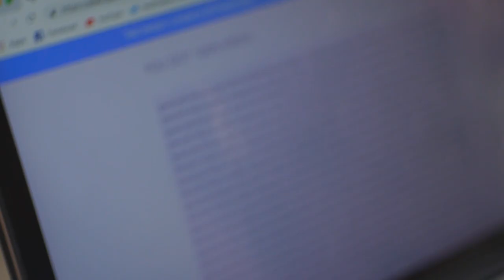Online Test Taking -- Directed by SB The Moor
his is a video for it for the track Online Test Taking. this song is all about browsing, knowing and the value of what you know, scrolling, clicking, not yucking your own yum. the video is directed by SB The Moor.  thanks for browsing, thanks for scrolling with me